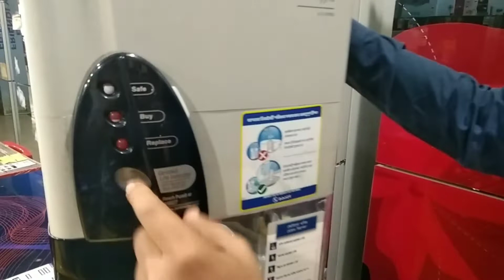কিভাবে কিট পরিবর্তন করবেন || Filter Kit Change || Unilever classic Germkill kit change video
pureit/Classic Kit change A to Z/Unilever classic Germkill kit change video/pureit Kit Price in bd